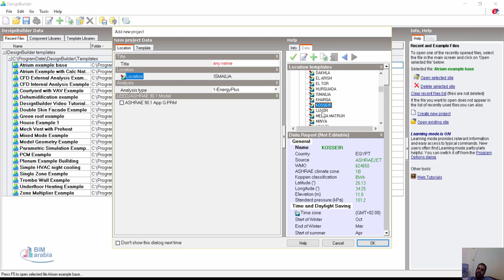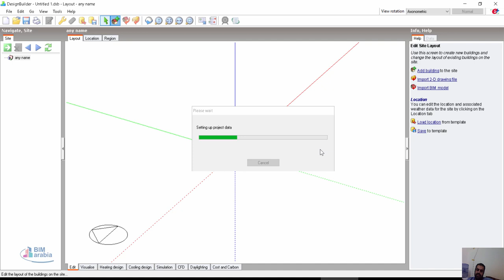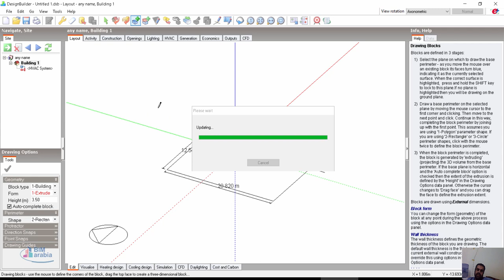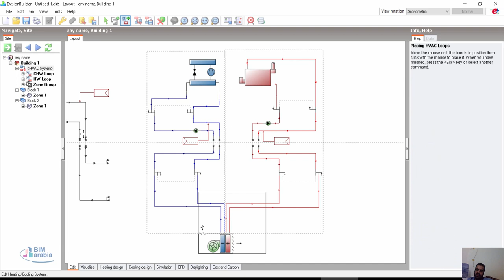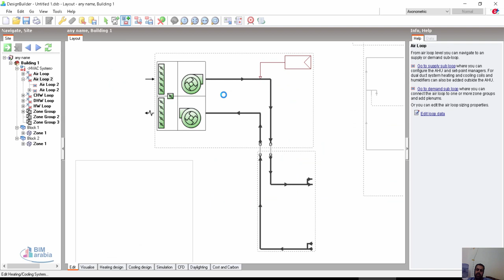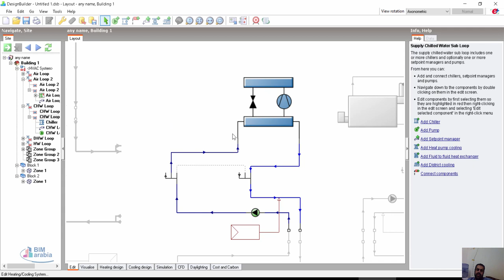09 designbuilder Detailed HVAC